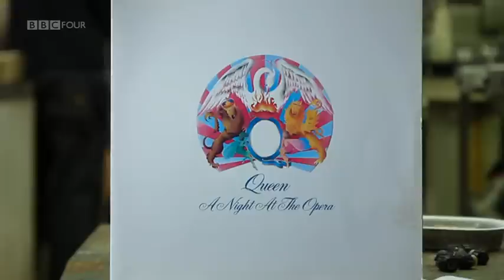When Albums Ruled The World 2013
Roger Taylor talking about recording ANATO.
Recorded from BBC FOUR DTT in the UK.